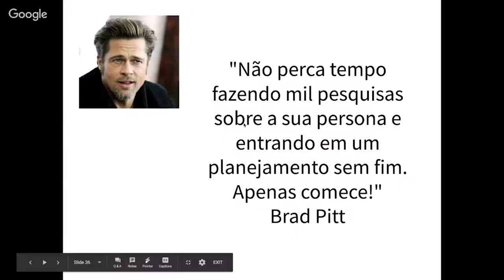Menos Pesquisa, Mais Ação | com Paulo Inglês Winner